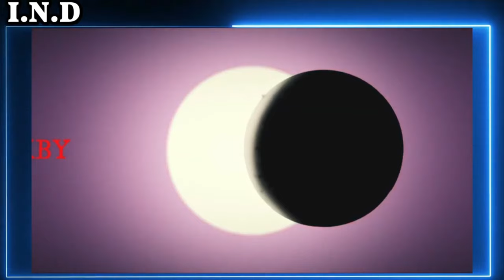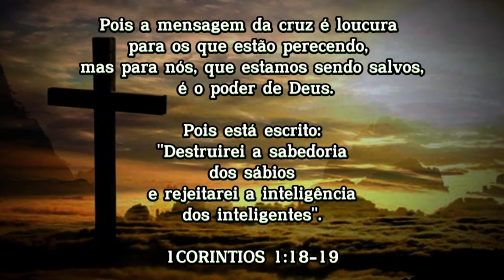NOVIDADES E APARIÇÕES JULHO DE 2024(BORA CURTIR#189)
Saudações headbangers!!!
Demorou mais saiu mais um vídeo inédito no nosso canal, e dessa vez com as incríveis novidades e aparições do mês de julho de 2024.
Confira o lançamento do novo videoclipe da Allos, os shows de lançamento do novo álbum da Harpazo, novo ep dos caras da Brotality, tudo sobre a tão esperada data do novo full do Stryper e muito mais!!!
Gostou???